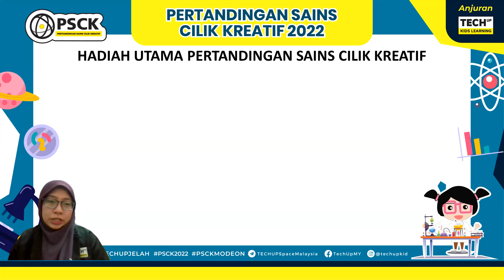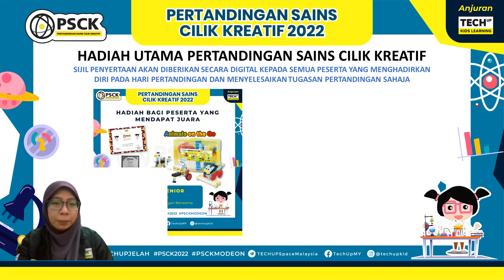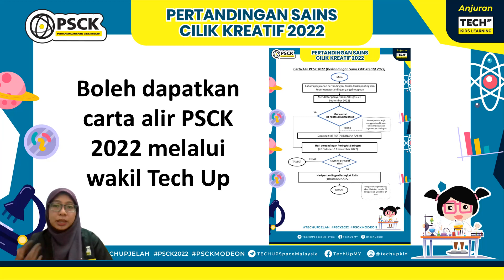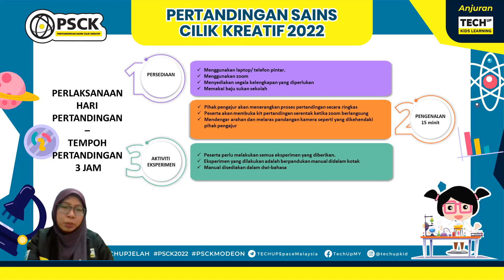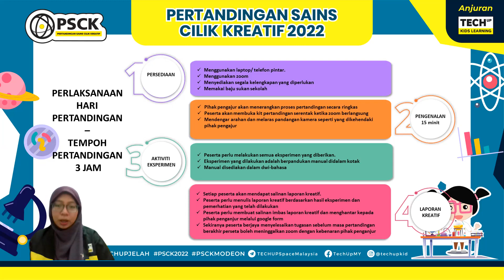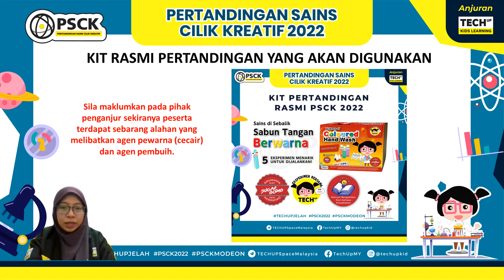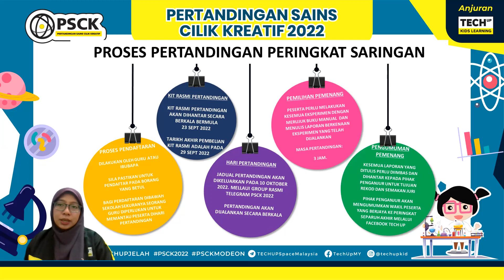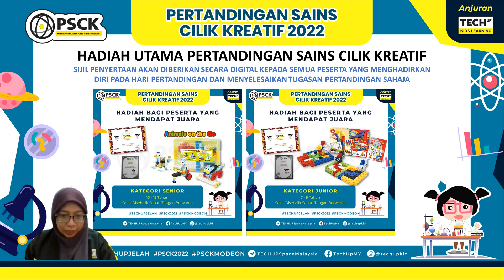Taklimat Pertandingan Sains Cilik Kreatif 2022